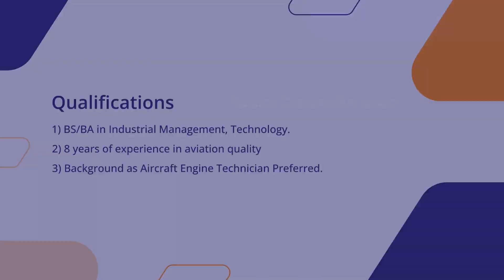Quality Safety Engineering Manager Position in Multiple locations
Do you want to be a part of a team of aviation innovators who are helping change the industry landscape?

Our client is part of the world’s largest independent jet engine MRO company, based in Germany providing aftermarket and OEM licensed engine maintenance services worldwide. As a part of the company’s Aero Engines, with over 80 years of experience in the design, development and production of jet engine components, modules and engines; the company’s Maintenance is a global network of over 4,000 employees with over 35 years of experience in the MRO market. The client provides maintenance from targeted hospital visits to complete overhauls on over 30+ commercial aero engine and industrial gas turbine lines and has completed more than 18,000 shop visits for over 1,400 customers worldwide. Within this Global network, the company provides hospital shop and on-site maintenance services.

They are currently recruiting for an Quality, Safety & Engineering Manager job in Grapevine, Texas /  Dallas, TX.